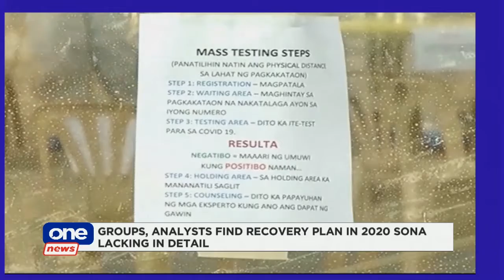Duterte failed to detail ‘recovery roadmap’ SONA —groups, analysts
BusinessWorldLive | Business leaders, opposition lawmakers, and analysts say Pres. Rodrigo Duterte’s fifth SONA2020 failed to detail plans to revive the economy after the pandemic.